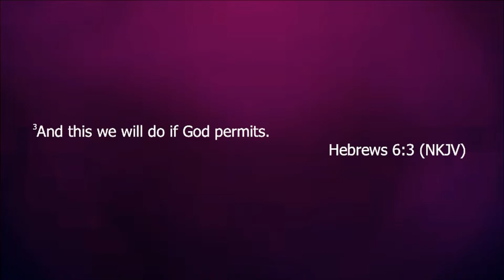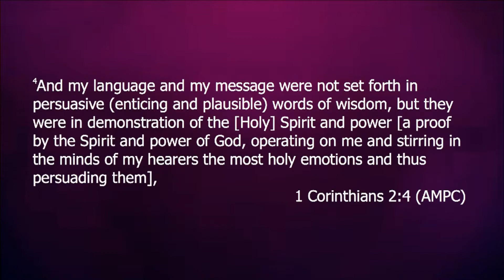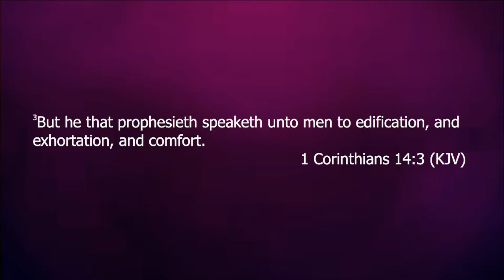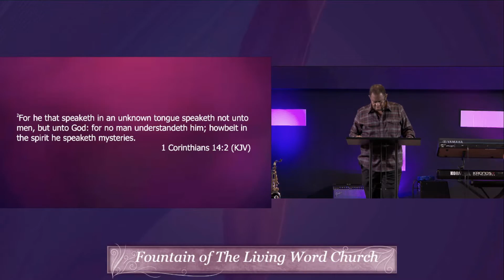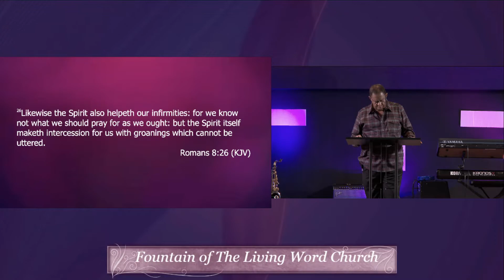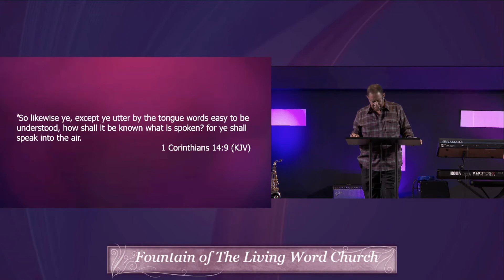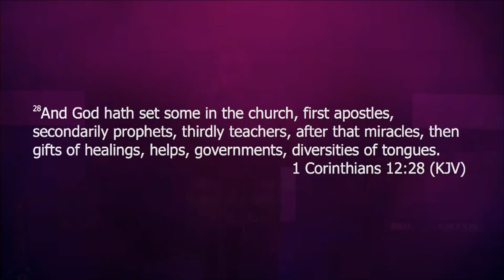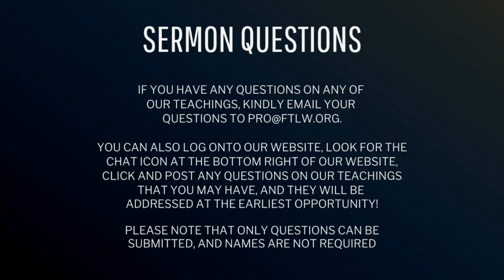The Things Of The Spirit (pt. 4) | Pastor Chinedu Emmanuel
The Things of The Spirit (pt. 4), live broadcast from the Fountain of the Living Word Church NJ